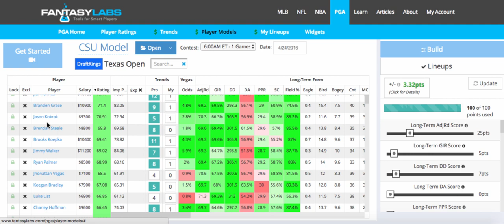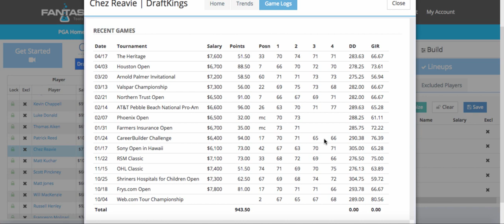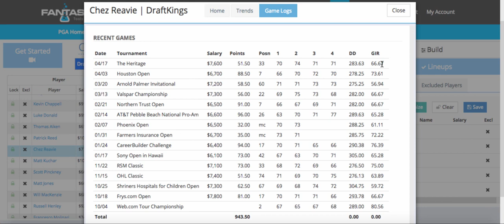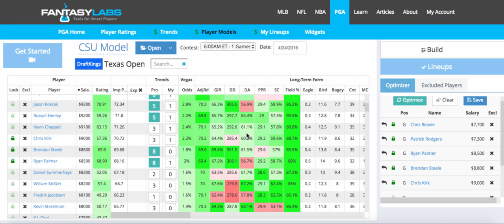CSURAM88 Breaks Down His Model for the 2016 Valero Texas Open